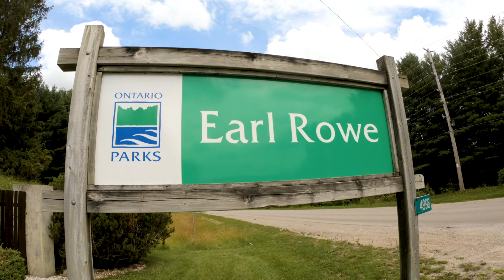Earl Rowe Camping | Nikon Z5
Nikon Z5
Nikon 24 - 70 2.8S